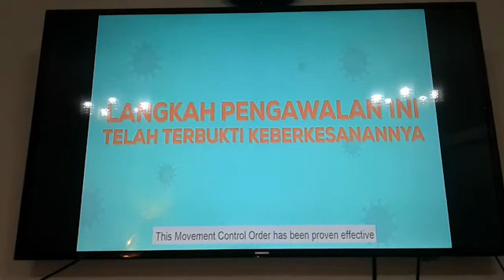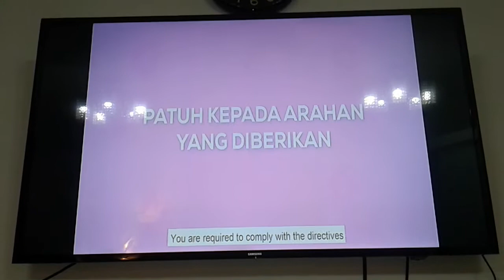TV3 | StayAtHome DudukRumah MyHEALTH | Putraadri 4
MyHEALTH
TV3
Putraadri 4